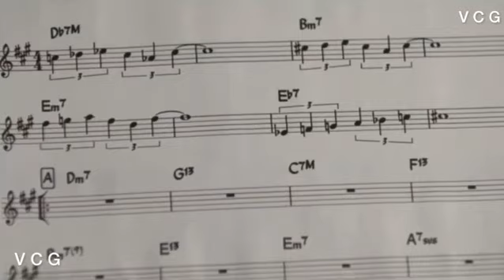Roberto Menescal - Ah! Se Eu Pudesse part. Jorge Vecillo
Essa faixa pertence ao álbum "80 Anos", do Roberto Menescal.

Projeto da Som Livre e do Canal Brasil.

Guitarra: Roberto Menescal
Piano: Marcos Nimrichter
Bateria: Rafael Barata
Contrabaixo: Jefferson Lescowich